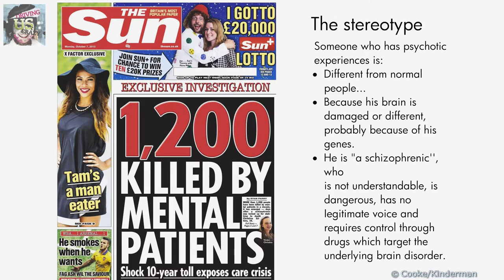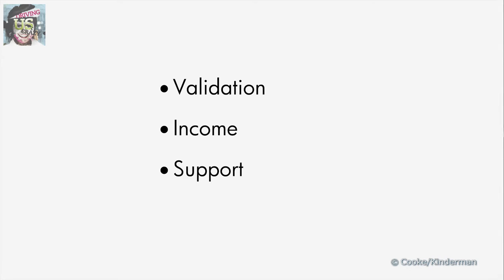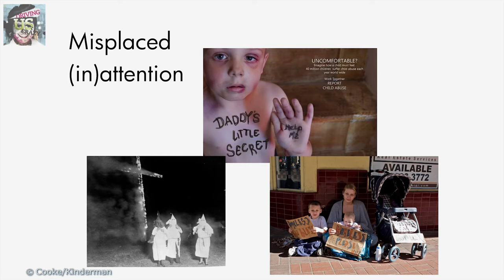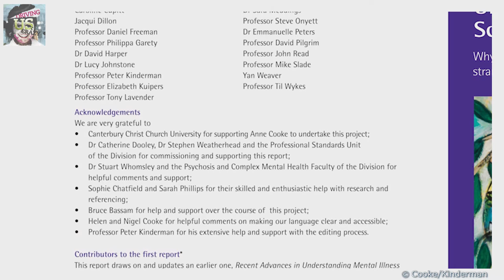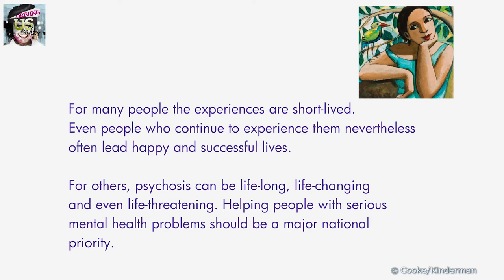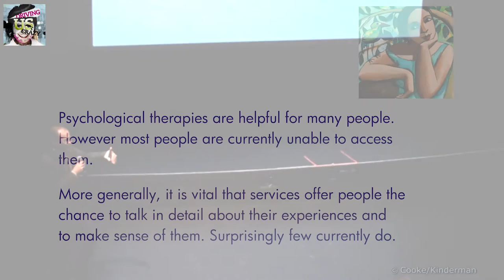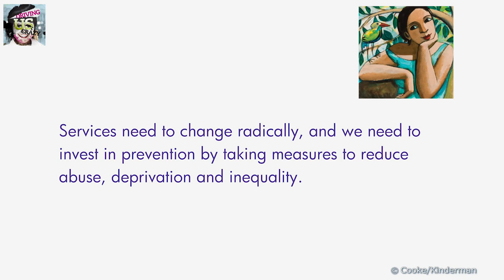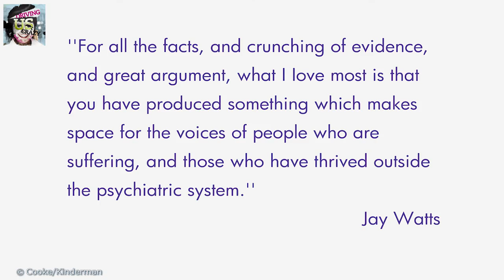Anne Cooke & Peter Kinderman at the Driving Us Crazy Film Festival 2015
Anne Cooke and Peter Kinderman from the British Psychological Society present the public report
“Understanding Psychosis and Schizophrenia: Why people sometimes hear voices, believe things that others find strange, or appear out of touch with reality and what can help"
at the Driving Us Crazy International Film Festival in Gothenburg, Sweden, October 2015.

Arranged by The Family Care Foundation and Mad in America.